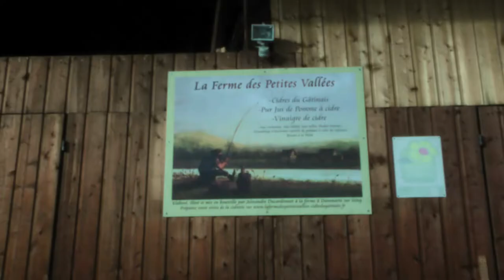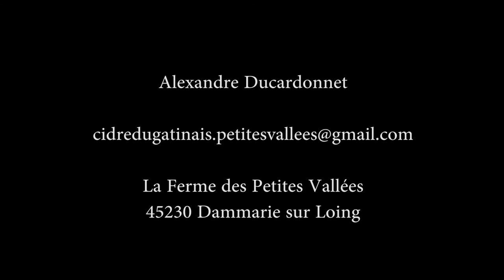La Ferme des petites vallées Dammarie sur Loing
Alexandre Ducardonnet vous présente son exploitation à Dammarie-sur-loing (Loiret). Ce producteur de pomme, de poire, de jus de pomme et de cidre va vous apprendre ces techniques d'exploitation qui lui ont permis d'obtenir le label BIO.